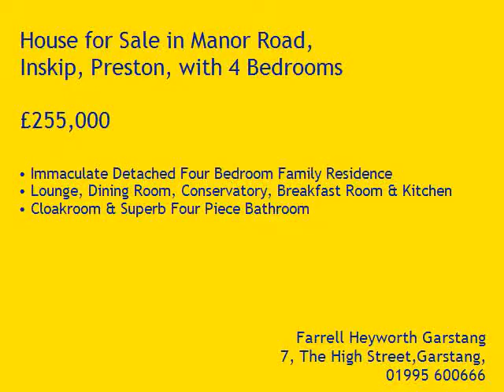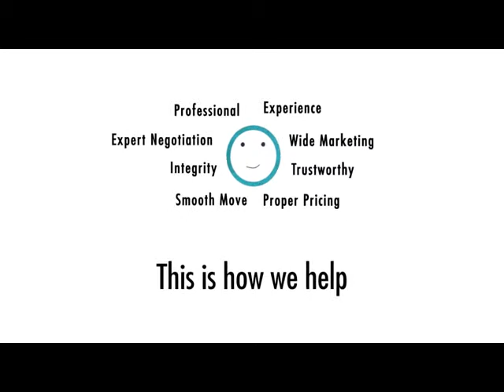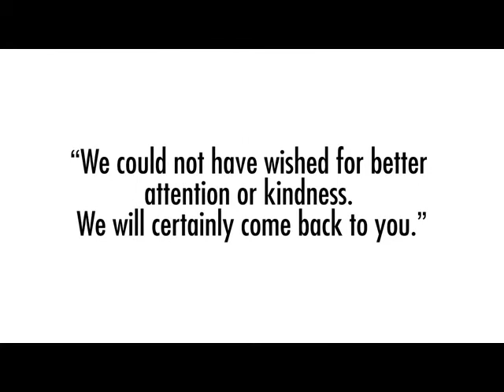Property Tour Manor Road, PR4 0UL (66636)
Immaculate Detached Four Bedroom Family Residence
Lounge, Dining Room, Conservatory, Breakfast Room & Kitchen
Cloakroom & Superb Four Piece Bathroom